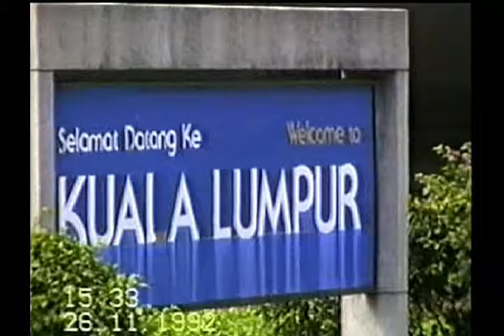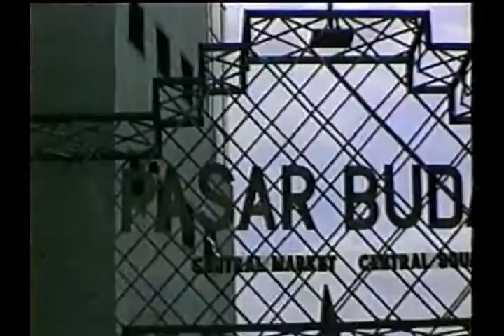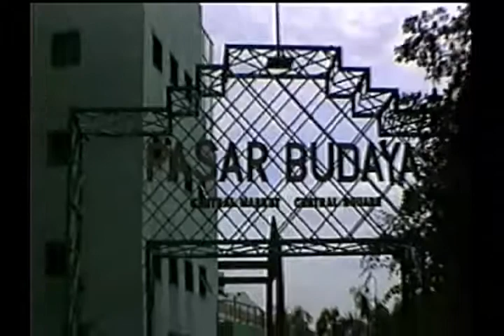Video 249, Around the World Part 18, Kuala Lumpur, 26 Nov 1992